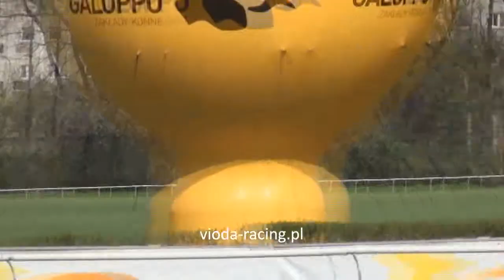Gon. I - 5.05.2013 - Suo (Cloword - Sordina)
1 - Atlantic Star, 2 - Turley, 3 - Nankin, 4 - Monte Lupo, 5 - Calmir, 7 - Akaba, 8 - Rocket Fast, 9 - Scream, 10 - Suo